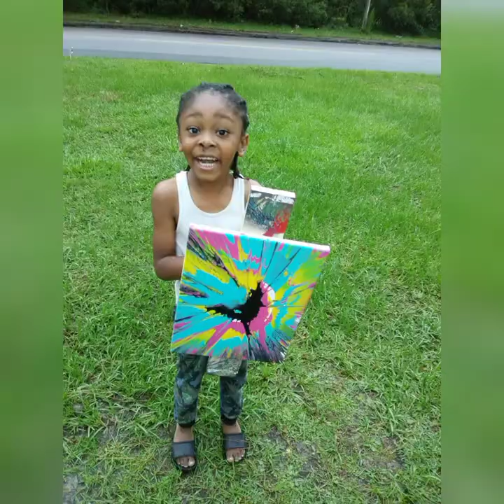EliJah Duck Spin painting called So Pink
EliJah Duckworth newest painting. He tried this new style called spin painting. He doesn't let his Autistim define him. Can you tell he loves to paint.. Xoxo here is the video